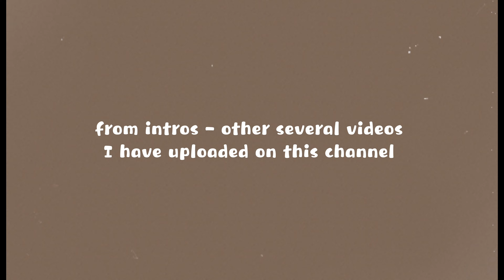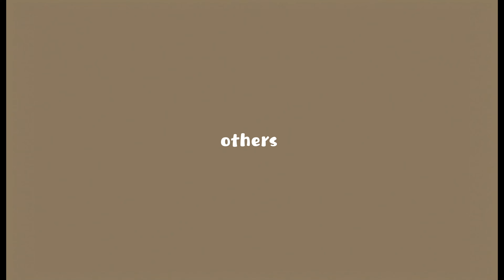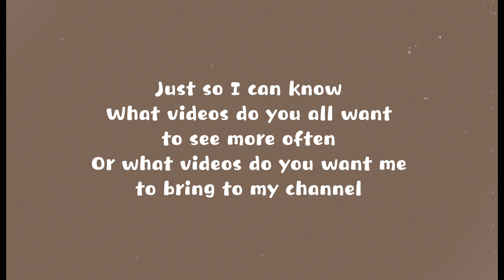MY FIRST YEAR ON YOUTUBE | recap✨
Heyy y’all, so my channel recently clocked a year and i decided to make a video showing you all some of the very old videos I started this channel with, and just kinda showing how my progress has been with time.

If you missed any of the uploads I added to this video, check them out on my channel also.

I hope you enjoy this video as much as I did when compiling the clips 😂

much love guyss✨🤎

Follow my skin care brand account and patronize me🥰